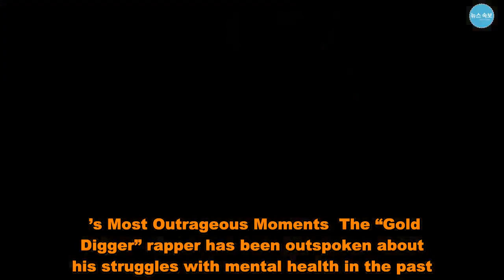Kanye West and Kim Kardashian Set Up a Lemonade Stand to Raise Money for Mental Health - US News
For a good cause!  and  set up a lemonade stand with their daughters,  and , to raise money for mental health.  Kim and Kanye’s Sweetest Moments With Their Kids  The famous family built and worked the stand in their Hidden Hills neighborhood, selling lemonade and pairs of the unreleased YEEZY Boost 700 V2 Geode. “Kim was walking around and holding  and  was eating veggie sticks,” a source tells Us Weekly. ”She seemed really happy.”  The source adds: “Kanye was super social with fans and shook hands and took pictures and was in a great mood.”  Stars Who’ve Battled Mental Health Issues  The KKW Beauty founder, 38, and “Stronger” singer, 41, weren’t the only family members joining in the fun.  was also there and was wearing a black sweater and gold hoop earrings. “Khloé looked happy and was in good spirits,” the insider says.  The Strong Looks Better Naked author was holding her daughter , 11 months, and looked like a “super cute mom.”  Kim, meanwhile, posted videos on Instagram Stories of her daughter , 5, setting up boxes of Yeezys with‘s daughter, , 6.   The kid-friendly affair was part of the musician’s partnership with Adidas. The program worked with families to create homemade, pop-up YEEZY Lemonade Stands across the country. All proceeds made from the stands will be donated to the National Alliance on Mental Illness.  ’s Most Outrageous Moments  The “Gold Digger” rapper has been outspoken about his struggles with mental health in the past. In an interview with Big Boy TV in June, he revealed that he was “diagnosed with a mental condition” at the age of 39.  “I think everybody got something,” he continued. “But like I said on the album [Ye], it’s not a disability. It’s a superpower.”  With reporting by Emily Marcus and Brody Brown   Kanye West and Kim Kardashian Set Up a Lemonade Stand to Raise Money for Mental Health - US News